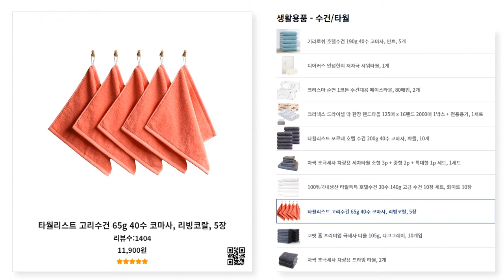[광고]생활용품 - '수건/타월' 판매량 상위 제품 추천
쿠팡 골든박스 확인하기!!

기라로쉬 호텔수건 190g 40수 코마사, 민트, 5개

디어커스 안녕한지 저자극 샤워타월, 1개

크리스마 순면 1코튼 수건대용 페이스타올, 80매입, 2개

크리넥스 드라이셀 딱 한장 핸드타올 125매 x 16밴드 2000매 1박스 + 전용용기, 1세트

타월리스트 포르테 호텔 수건 200g 40수 코마사, 챠콜, 10개

차싹 초극세사 차량용 세차타월 소형 3p + 중형 2p + 특대형 1p 세트, 1세트
❴%국내생산 타월톡톡 호텔수건 30수 140g 고급 수건 10장 세트, 화이트 10장

타월리스트 고리수건 65g 40수 코마사, 리빙코랄, 5장

코멧 홈 프리미엄 극세사 타올 105g, 다크그레이, 10개입

차싹 초극세사 차량용 드라잉 타월, 2개